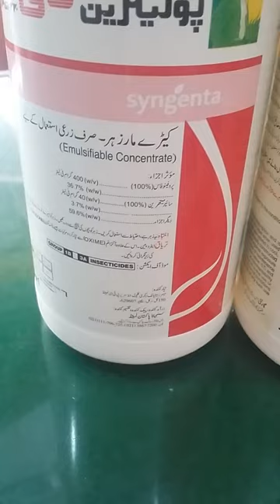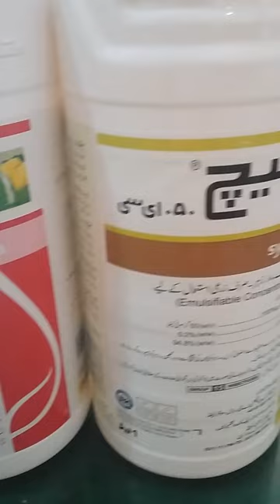polytrin c + mach syngenta.munawar hussain#syngenta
syngenta products list
match syngenta
munawar hussain
poltrin c